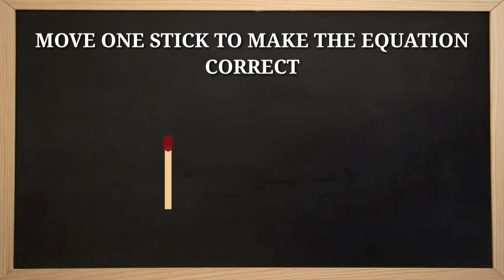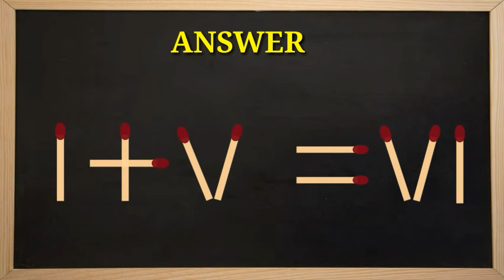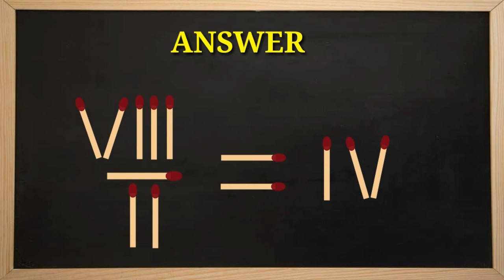MOVE ONLY ONE MATCHSTICK TO MAKE THE EQUATION CORRECT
MATCHSTICK PUZZLE FOR GENIUS PEOPLE

Mathematical puzzles make up an integral part of recreational mathematics. Instead, to solve such a puzzle, the solver must find a solution that satisfies the given conditions. Mathematical puzzles require mathematics to solve them. Logic puzzles are a common type of mathematical puzzle.

A puzzle is a game, problem, or toy that tests a person's ingenuity or knowledge. In a puzzle, the solver is expected to put pieces together in a logical way, in order to arrive at the correct or fun solution of the puzzle. There are different genres of puzzles, such as crossword puzzles, word-search puzzles, number puzzles, relational puzzles, or logic puzzles.

My channel video contents are about